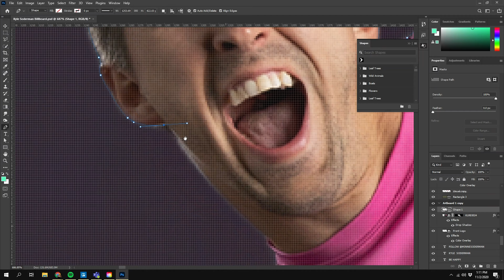Kyle Soderman Billboard Giveaway